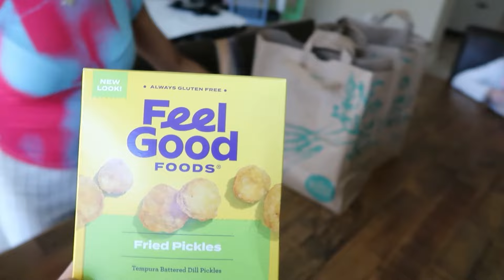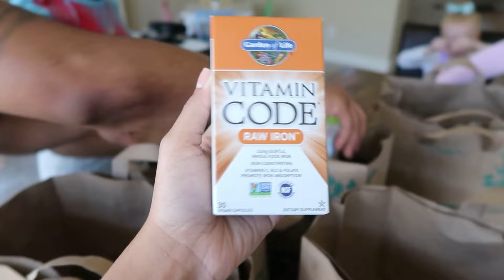LYRIC Gets TOOTH Pulled OUT…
Lyric gets tooth pulled out… | D.C.’s Family